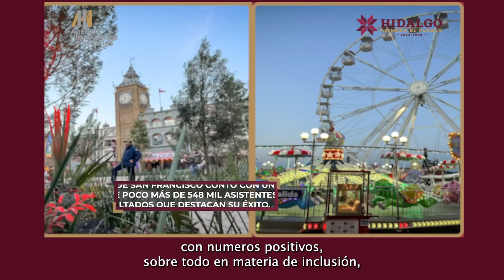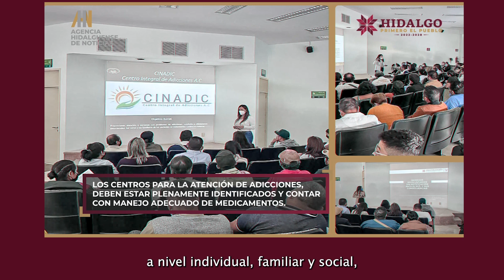Corte Informativo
¡Estamos transformando Hidalgo! 🫱🏼‍🫲🏽
Conoce las acciones que están cambiando la realidad en nuestro estado día a día.